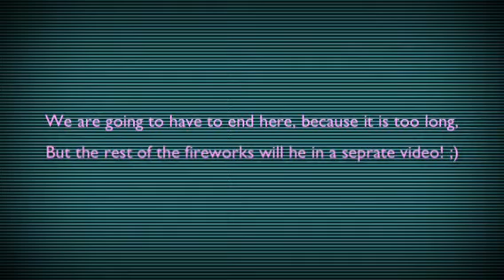Vlog #2 (4th of July!)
Here is vlog #2!! :) Sorry it is so long, but I hope your ok with that! ;) So this was my day on 4th of July! :) It was very fun! :) See you soon! :) And here are the other 4th of July videos, check them out! :)